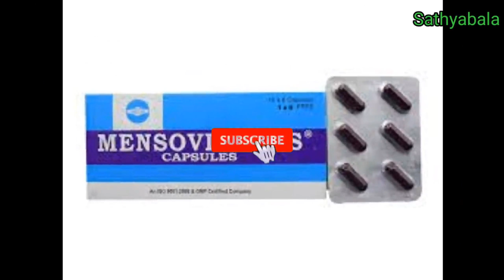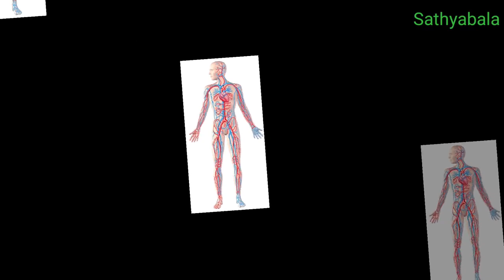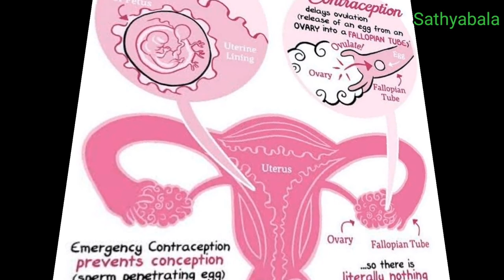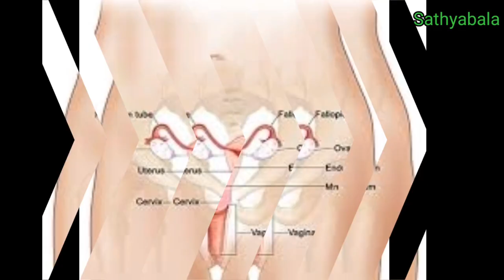Mensovit plus tablet uses in tamil, mensovit plus capsule, mensovit plus how to use, mensovit plus